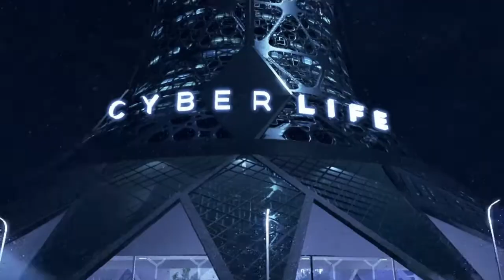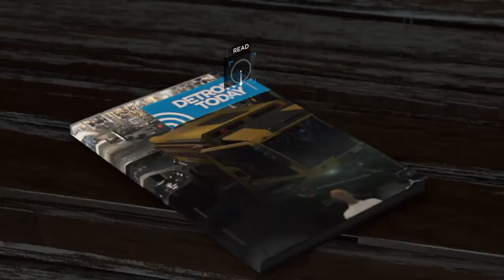Detroit Become Human Part 14: Everything goes wrong at the last stand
SHAREfactory™